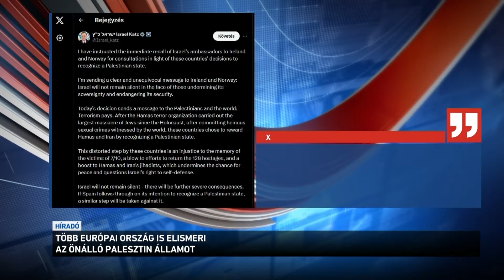Több európai ország is elismeri az önálló palesztin államot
Spanyolország, Norvégia és Írország is bejelentette, hogy elismeri az önálló palesztin államot. A norvég miniszterelnök szerint enélkül nem lehet béke a Közel-Keleten, a spanyol kormányfő szerint pedig nem szabad megengedni, hogy erőszakkal lerombolják a kétállami megoldást. A döntések jövő kedden lépnek életbe. Izrael válaszul azonnali konzultációra hazarendelte nagyköveteit a három országból.